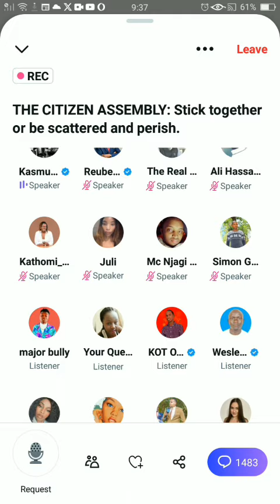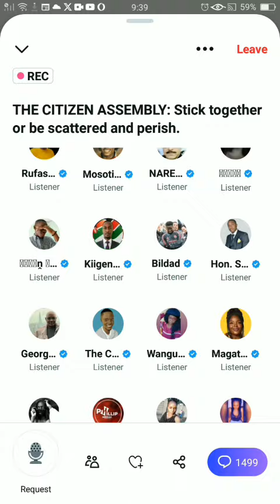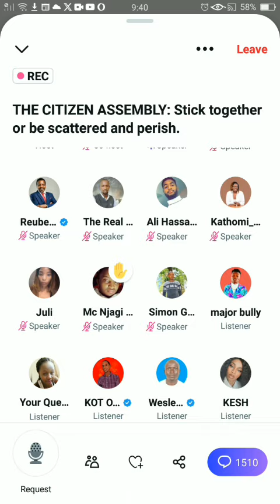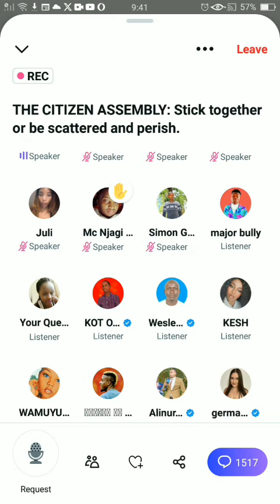KASMUEL MCOURE EMOTIONAL TALK IN X SPACE CITIZEN ASSEMBLY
lets stick together and win this movement